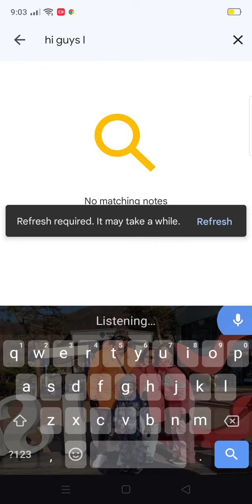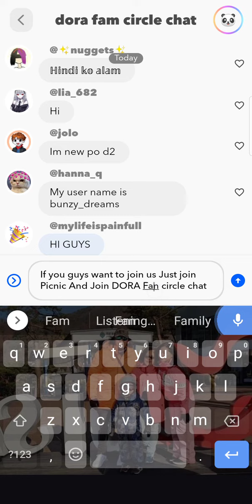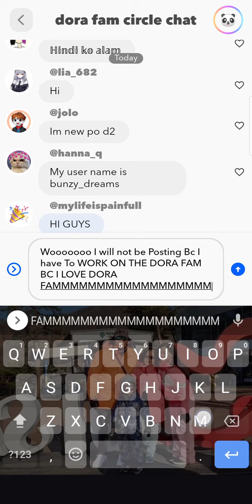I ACTUALLY DID NOT LEAVE THE DORA FAM